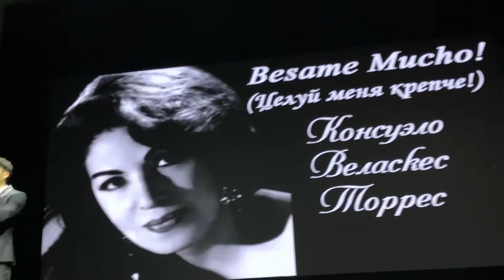Музыкальная Одиссея 2021 12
Азамат Цалити